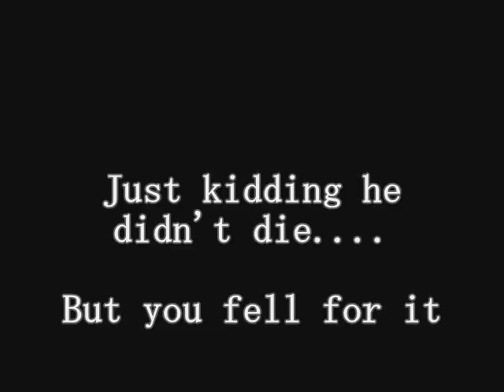The day that Oliver died...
The story goes like this.

Our friend Oliver (who is 15 and not 3) was walking home from school today when he spotted a crazy, deranged and mentally retarded guy carrying a shotgun. The guy tried shooting at Oliver but luckily missed, but he finally caught up to him and killed him.

Watch til the end for the best part...

Oliver's youtube can be found at Youtube.com/superoliver209